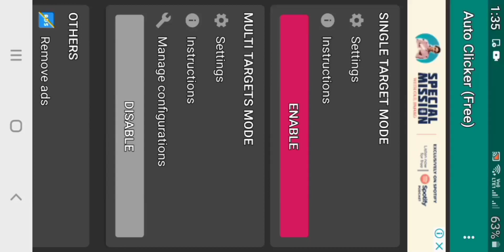Free gold making use app 100% work😍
Free gold make using app